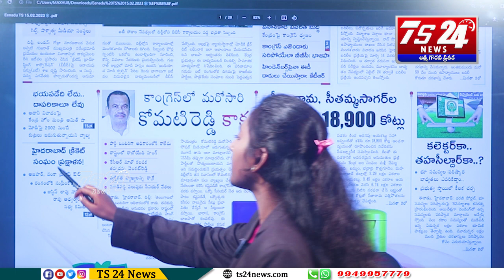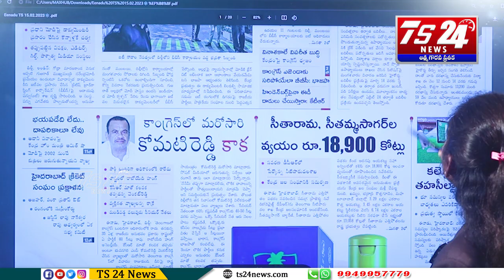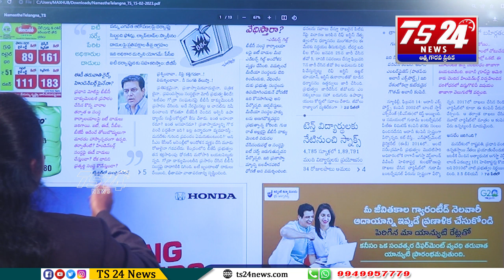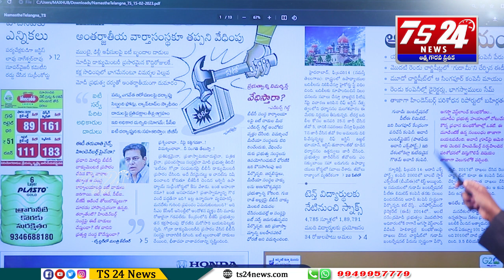వార్తలు వాస్తవాలు |TS24 News